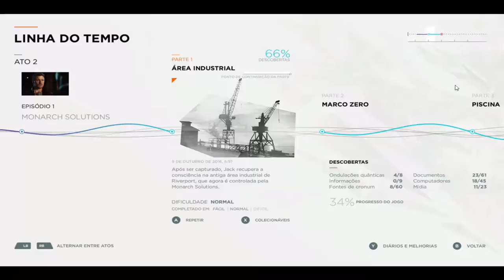Quantum Break A Retomada Xbox One Via Streaming Windows 10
Após ser capturado por Paul, Jack acorda em um Van estacionada em um galpão na antiga área Industrial de Riverport.

Se aproveitando de uma falha do espaço do tempo, Jack foge das mãos de Bety Wilder. Mais tarde ele descobre que ela tem intenções amigáveis e assim sendo poderá ser uma aliada para encontrar Paul.